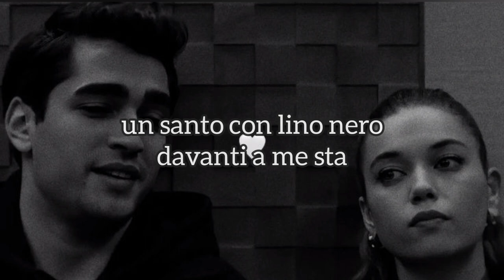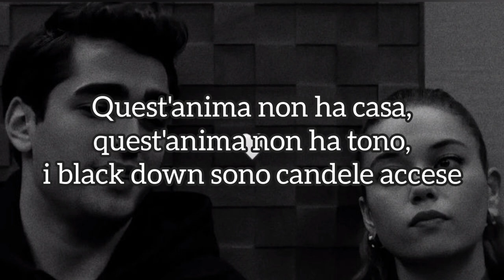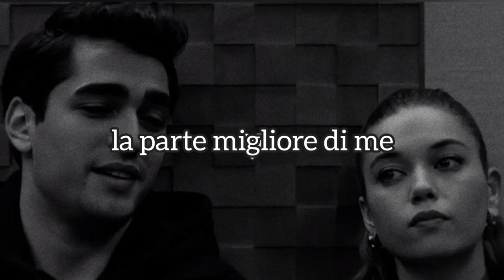Canzone Dzanum-tradotta in italiano